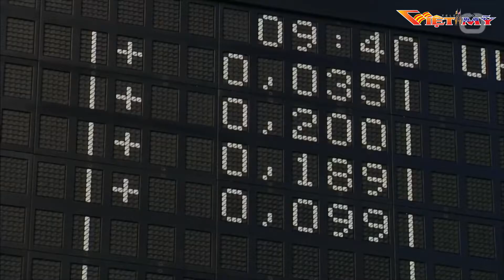Tin buổi tối (03-15-17_p2)